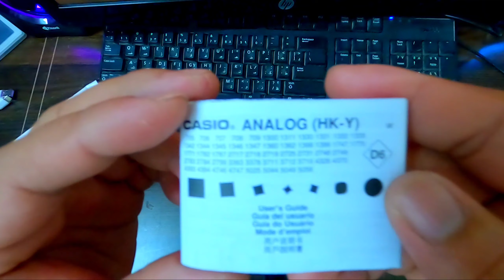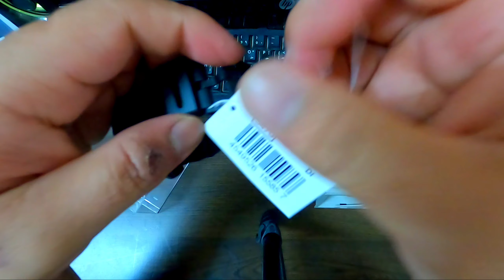Casio AEQ-110W-1BV full Black UNBOXING | size Comparison of casio G-SHOCK